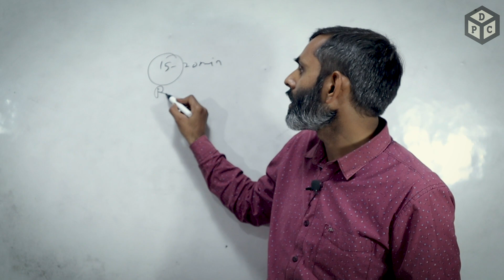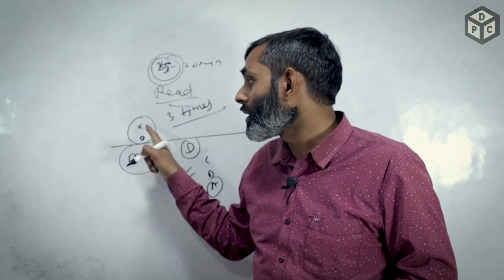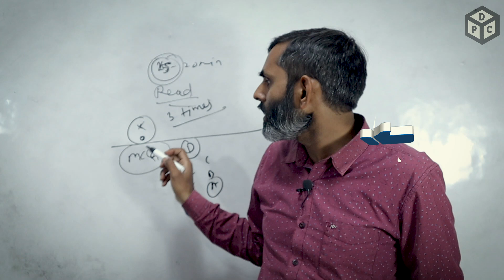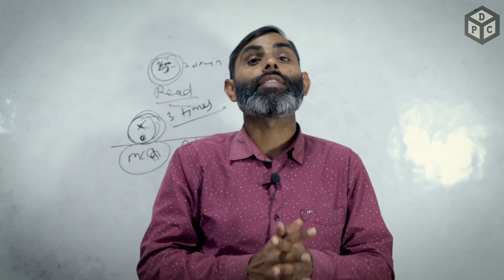EXAM HALL STRETGY BREAKDOWN | 3.15min TOP करने का फाडू तरीका | DP SIR #2023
WHY AND HOW TO STUDY IN 2K23 | GURU मंत्र | DP SIR
इस तरह से EXAM दिया तो कोई भी TOP करने से नहीं रोक सकता 👍☺ ! Best way to solve paper

YOU CAN WATCH THESE VIDEOS LECTURES .

🎬 Video Credits:
➟ Teacher: DP sir
➟ Edit & Thumbnail: SunKng